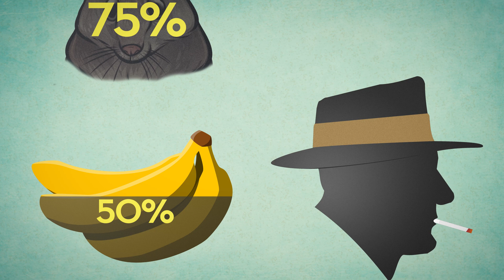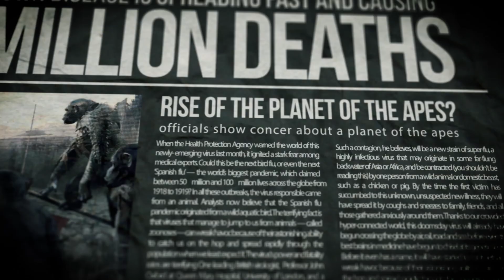Science of Planet of the Apes - (Featuring Plethrons)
science of godzilla
sciene of xmen
league of legends fails
league of legends parody
jacksci
league of legends top 5
league of legends top 10
champion spotlight
champion build
riot points
league of legends bot lane
wombo combo
league of legends troll